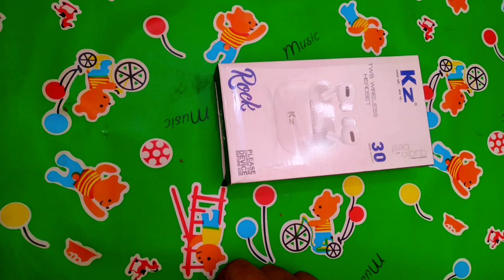HOW TO USE AIR BUDS KZ AIR BUDS UNBOXING KDM AIR BUDS UNBOXING AND USE KAISE KAR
kz AIR BUDS USE kaise karen kz air BUDS 30 hors bekup isko meri dhop se buy kar sakte he